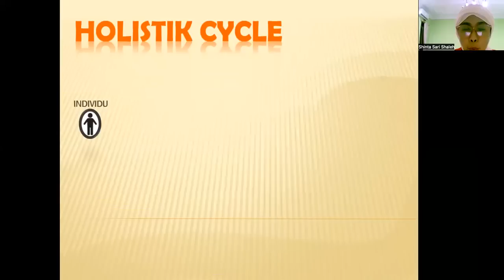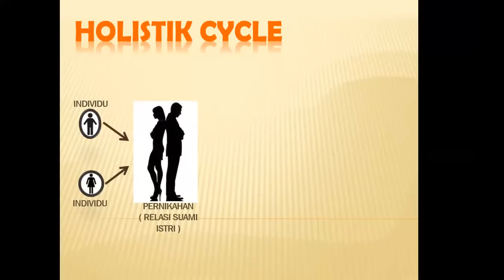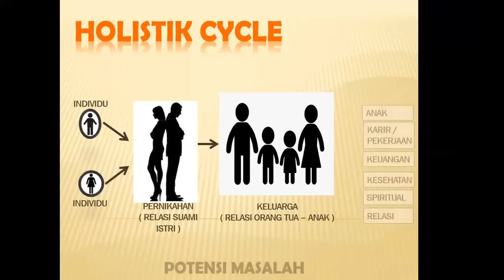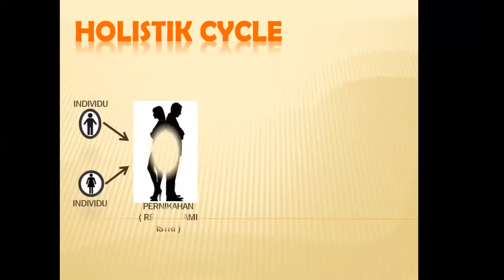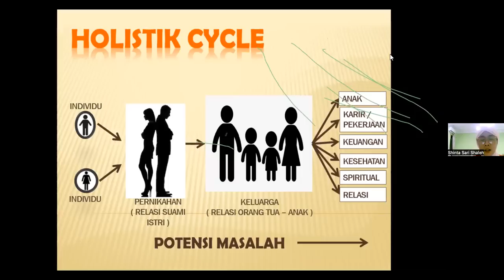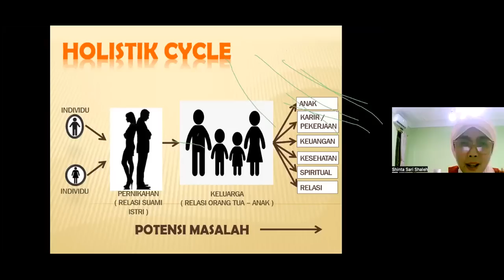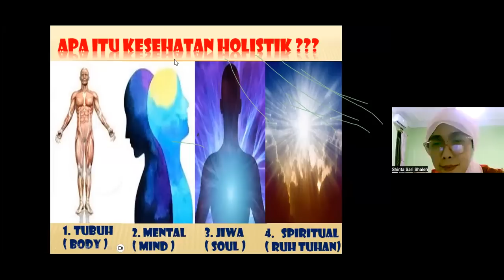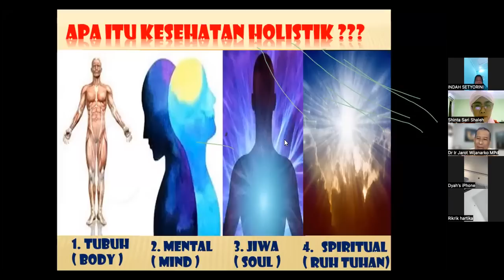WORKSHOP 15 B-9 PIKIRAN penentu SEHAT / SAKIT - Shinta Sari Saleh PSi, Dr. Jarot Wijanarko M.Pd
MODUL 15 B-9 PIKIRAN penentu SEHAT atau SAKIT - Shinta Sari Saleh PSi